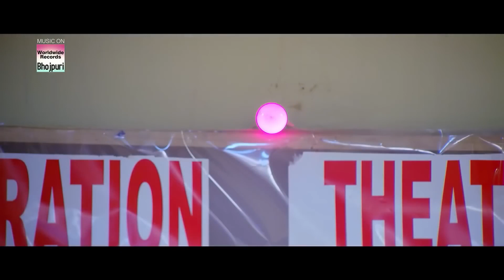बाप ने दी बेटे Khesari Lal Yadav को धमकी हमके बेटा चाही बेटी ना Kajal Raghwani Bhojpuri Movie